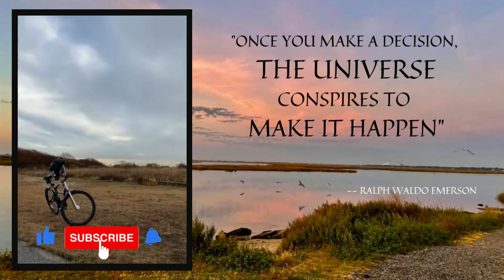DAY 205: Bay Park, New York.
Today's message:    Power of attraction!